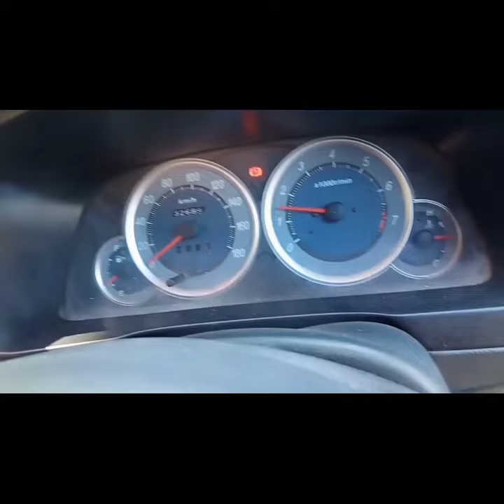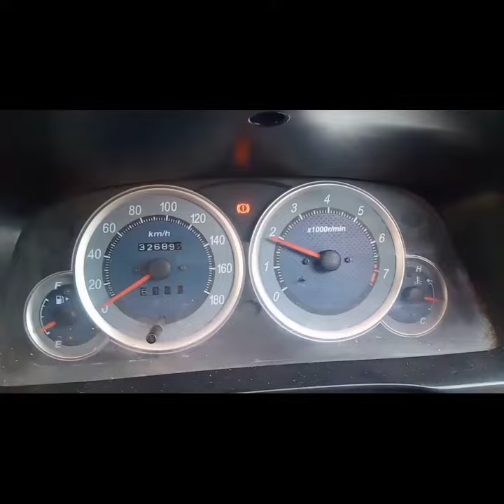bisa di lakukan sendiri tanpa harus kebengkel bila rpm pada mobil Avanza anda tinggi..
bisa di lakukan sendiri tanpa harus ke bengkel bila rpm pada mobil Avanza Anda tinggi yaitu dengan mengelem sensor isc dengan lem Hitam putih..